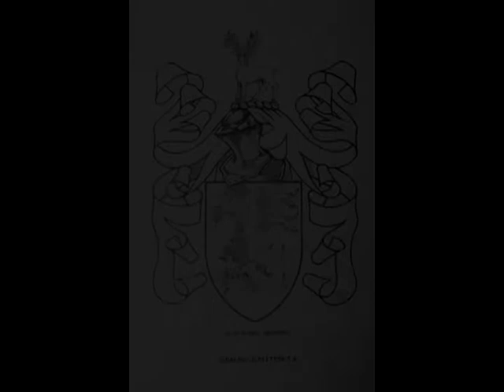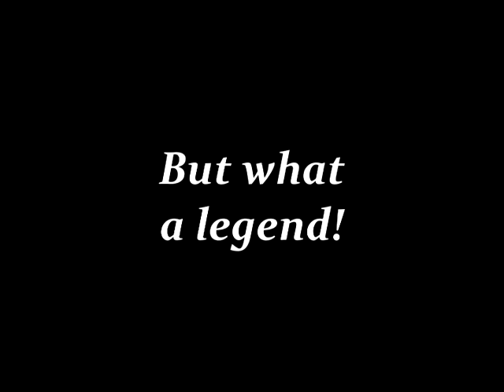McKenna Country-Emyvale-McKenna Legend and Coat of Arms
Seamus McCluskey tells the legend of the first McKenna in County Monaghan, Republic of Ireland, Hugh McKenna, and describes the McKenna coat of arms.